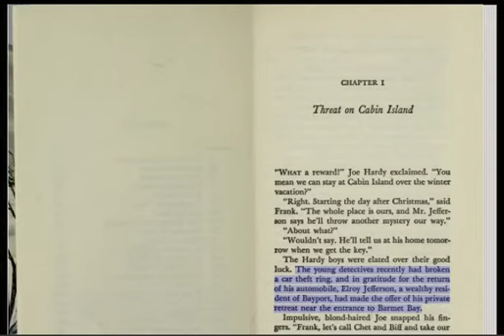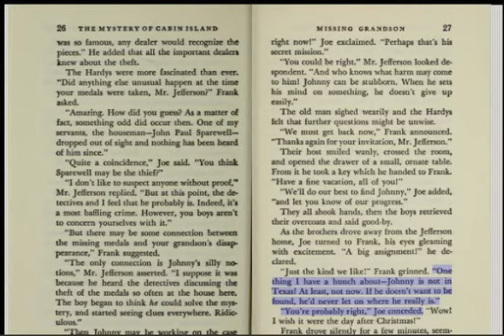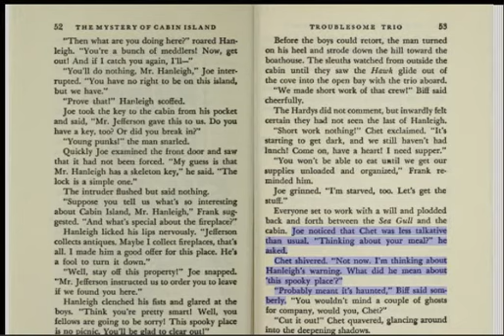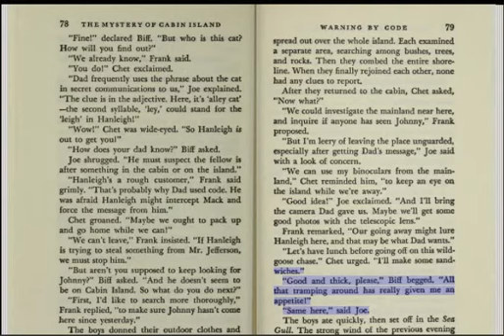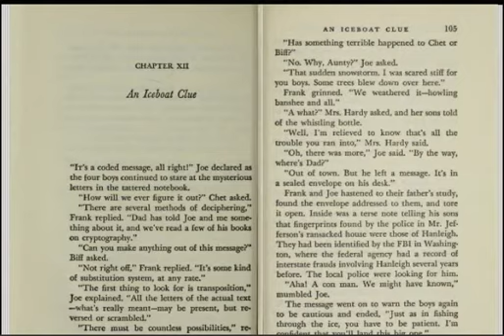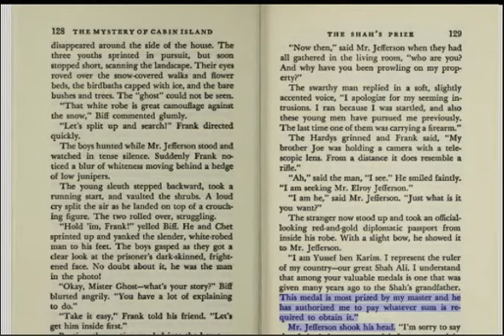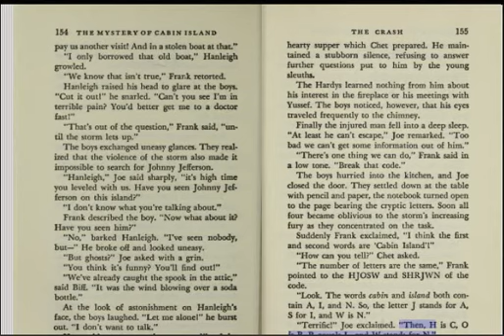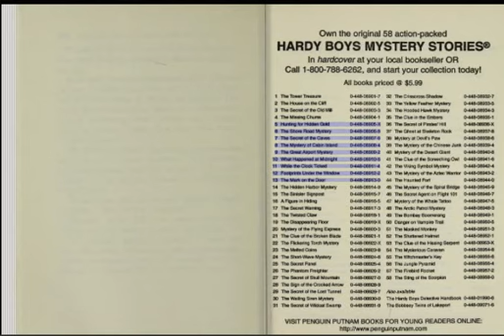The Hardy Boys 8 The Mystery of Cabin Island audio book